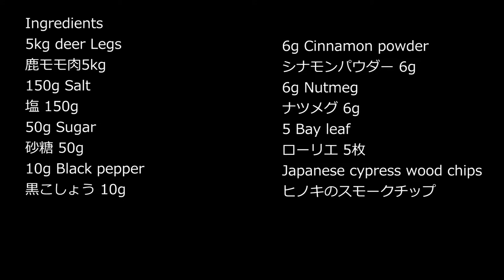Roast Venison シカのロースト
Ingredients
5kg deer Legs
鹿モモ肉5kg
150g Salt
塩 150g
50g Sugar
砂糖 50g
10g Black pepper
黒こしょう 10g
6g Cinnamon powder
シナモンパウダー 6g
6g Nutmeg
ナツメグ 6g
5 Bay leaf
ローリエ 5枚
Japanese cypress wood chips
ヒノキのスモークチップ